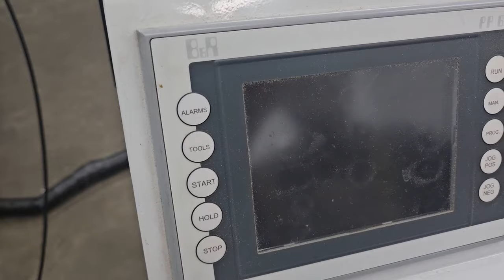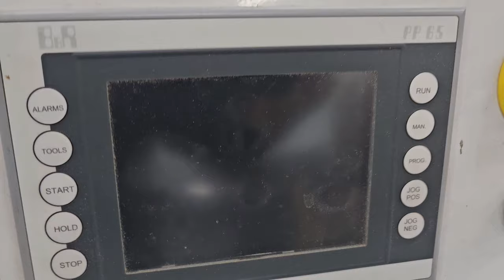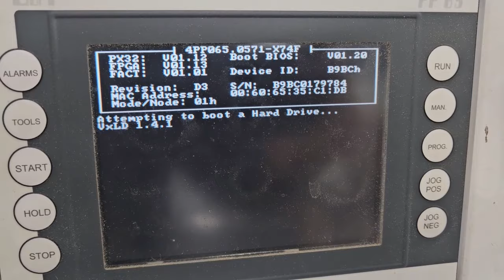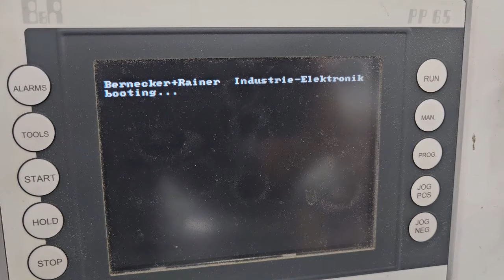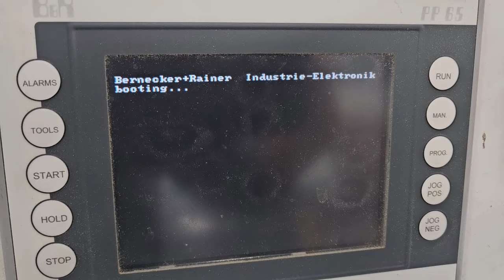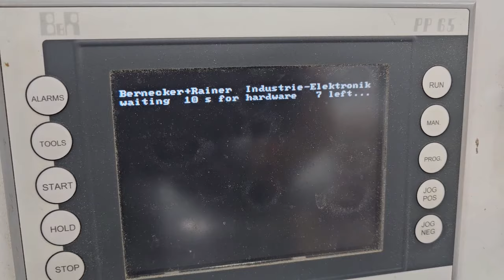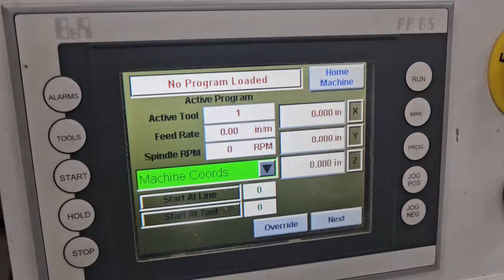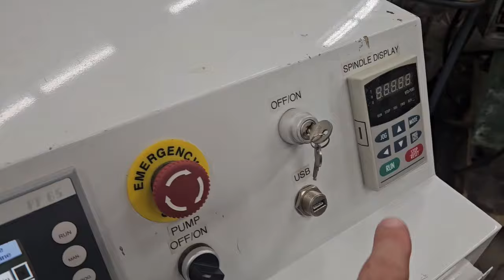Laguna CNC Router Smart Shop II 4' x 8' 11 HP HSD Spindle 10 HP Vacuum with Auto Tool Changer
Description
This is a Laguna CNC Router Smart Shop II 4' x 8' 11 HP HSD Spindle 10 HP Vacuum with Auto Tool Changer ... Tested and Running Perfectly!
4X8 Cutting Area
11 HP HSD ISO-30 ATC Electro spindle
Ceramic Bearings
208-230V 3 Phase
24,000 RPM
Eight Position Automatic Tool Changer
4X8 Phenolic Universal Grid Type Vacuum Table with T Slot Feature
Porous Machined Flat Board for thin sheet routing (optional / removable)
Six Independently Controlled Vacuum Zones
Laguna MCNC SS2 4x8HSDATC-0158
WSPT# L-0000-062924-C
R092324
Picture 080124
* All information deemed accurate but may vary from model to model.
Contact Larry for any questions you may have...
Google "Larry Razza" to see more information & videos of our equipment!
L R Associates, Inc.
Rhode Island, USA
Fast Application, it’s all filled in for you...
Online leasing applications (get LOW monthly payments)
* Please Note: Not all machines may qualify for Leasing.
Payments: We accept all Major Credit Cards, Bank Wires, Company and Personal Checks.
We always get better rates...
Please email us for a rigging and shipping quote; just include the zip code when inquiring and if you have a loading dock or if you are a residential delivery, Thanks!
...We also ship worldwide.
CONDITIONS: All quotations are for immediate acceptance. They are subject to withdrawal, change and prior sale without notice. Shipping dates are only approximate and contingent upon delays beyond our control. All orders received are binding only when they have been accepted and acknowledged by us in writing. Provisions in customer’s purchase orders contrary to these conditions shall not be binding upon us unless accepted in writing. Unless otherwise specified, prices quoted are F.O.B. shipping point, exclusive of State, County and Federal taxes which must be added where applicable. Insurance on shipment must be requested by email, there will be an additional charge for shipping insurance. Shipping destination must be available to receive the shipment… any costs incurred on delays due to the buyers’ destination being unable to receive the shipment and/or additional services required, will be the responsibility of the buyer. Care is taken to give reliable specifications, but these are not guaranteed. We reserve the right to correct typographical errors. All used equipment is sold "as is".
INDEMNIFICATION: Used Machines may not incorporate approved activating mechanisms, operator safety devices or safety guards as required by OSHA or otherwise. It is the user's responsibility that the said machines be so equipped and safeguarded to meet OSHA and any other requirements before placing such machinery into operation. User agrees to indemnify and hold Seller harmless of and from any and all claims or liabilities from accidents involving these machines caused by failure of user, his employees, or agent to follow instructions, warnings, or recommendations furnished by manufacturer, or Seller, or by failure of user to comply with Federal, State and Local laws applicable to such equipment including the Occupational Safety and Health Act of 1970. User shall notify Seller promptly after occurrence of any accident involving these machines, and shall cooperate fully with Seller. or Seller's agent in investigating and determining the cause of said accident.